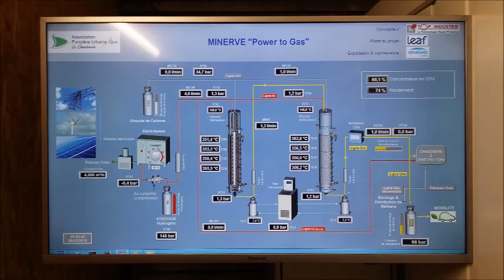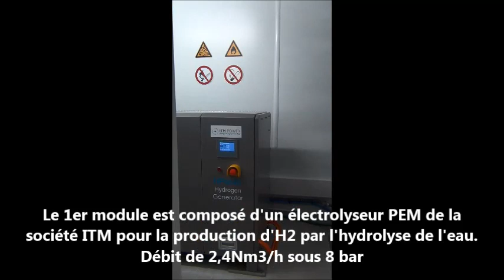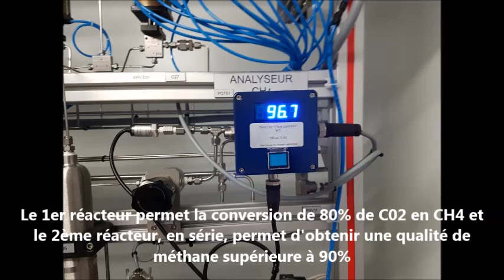Power to Gas installation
Discover Top Industrie methanation unit in Nantes (France)